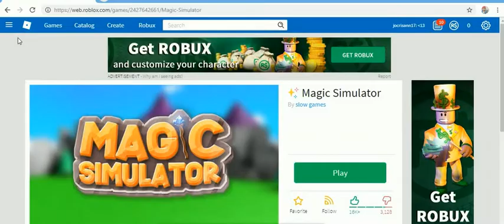roblox favorite games 3 -26